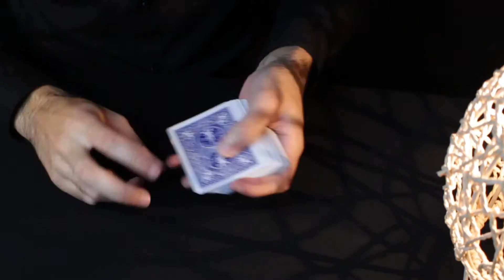Bicycle Special Deck Playing Cards (plus 11 Online Effects)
The Special Deck is an assortment of cards including 6 cards from each of the most used Bicycle special decks in the world of magic (Forcing decks, Double blue back, Double red back, Red/Blank Face, Blue/Blank Face, ...).

In addition to allowing you to save money, this deck will allow you to perform many tricks but also to create new ones. An instructional video is included explaining 11 routines.

The special deck is composed of 56 cards:
6 x Queen of Hearts (red back)
6 x Double BLUE back
6 x Double RED back
6 x RED/BLANK Face
6 x BLUE/BLANK Face
6 x Double blank
6 x Blank back/regular Face
6 x Double Face
6 x RED/BLUE
1 x Double index card (Queen of Hearts/Queen of Diamonds)
1 x 52 cards on 1
Here are some routines explained in the tutorial video:

The Favorite Queen: You present a prediction to your spectator then the spectator will choose a Queen among 4 imaginary queens. The prediction will be correct because the chosen Queen is the only card face up. In addition to that it's the only card with a back of a different color. Finally you will reveal that the other cards are blank.

Wild Cards: You present your spectator with a pack of 4 blank face cards and a Queen of Hearts. One by one the blank cards will be magically printed as Queen of Hearts.

Multiple Changes: You present to your spectator 4 double-backed cards then after a magic move, the 4 cards turn into Blank cards. After another magic move, a Joker appears on the 4 cards. Finally, the 4 cards turn into Queens of Hearts that you can give for examination.

Printing: A card is freely chosen by the spectator and then lost in the middle of the deck. You explain to your spectator that the card has travelled in the card case but when the spectator takes out the card it's a blank card on both sides. You then take this blank card and transform it at sight into the card chosen by the spectator that you can then give for examination.
56 cards (Bicycle Rider back) printed by US Playing Cards Company
An assortment of the most used special cards in the world of magic
An instructional video is included explaining 11 routines
Instructional video included (1 hour) in English and in French